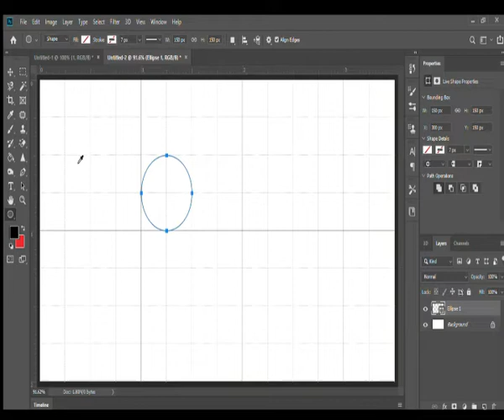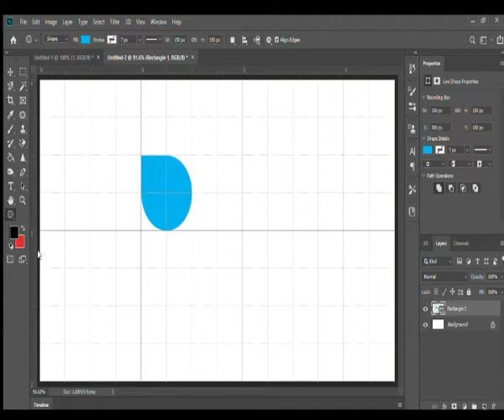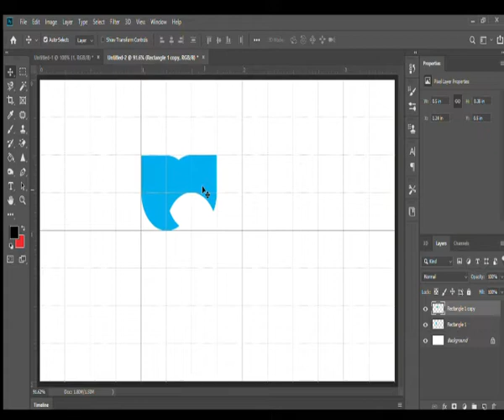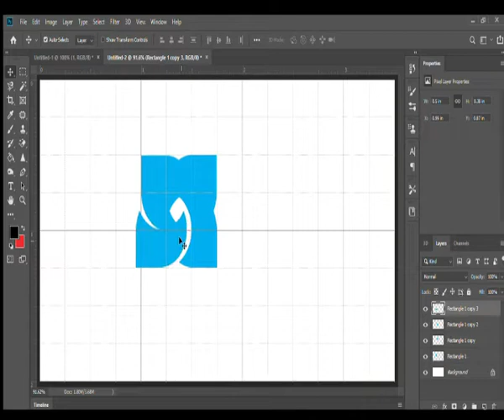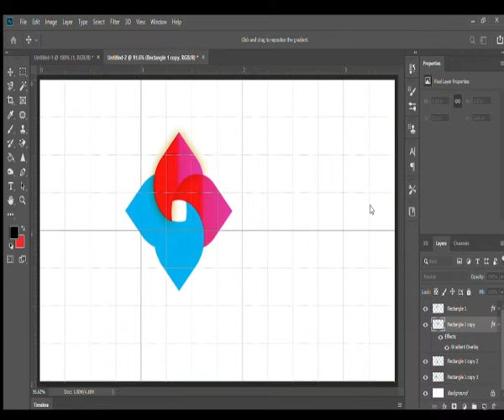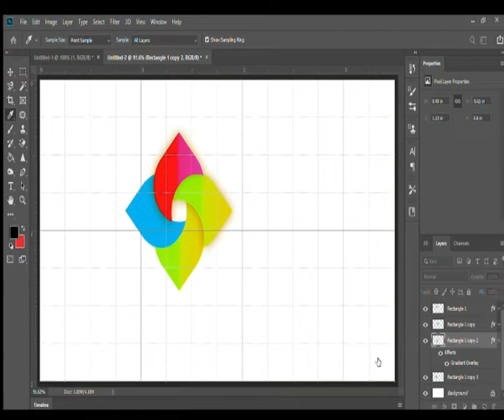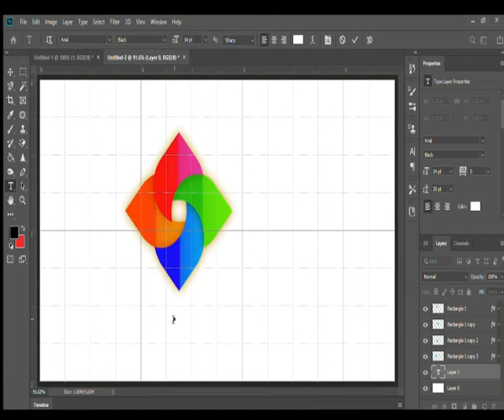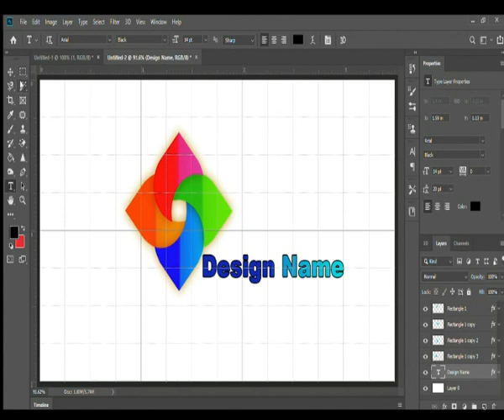How To Make A Logo in 10 Minutes - for Free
Logo Design Tutorial, Fast and Easy ;) In this logo design tutorial I share how to crate a logo design with geometric shapes, easy and simple but very effective. It is step by step tutorial for beginners. I used Adobe Illustrator for it